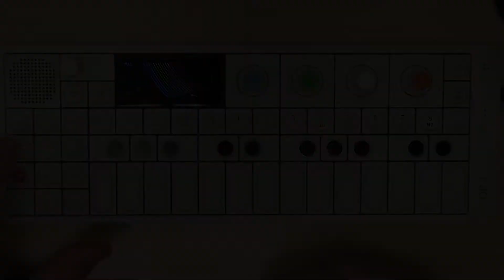Looping Tunes Spaghetti Western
Looping Tunes with John from the Gloucester County Public Library.